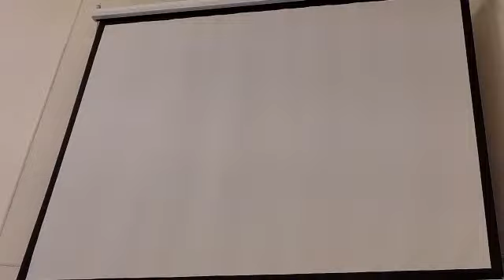“Confession over Condemnation” Genesis 3:12-19, 1 John 1:5-10 Dana Perreard Feb 12 2023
“Confession over Condemnation”
Genesis 3:12-19, 1 John 1:5-10
Dana Perreard